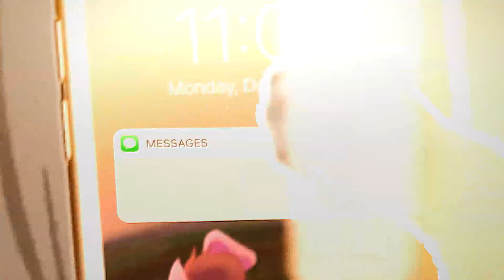9 | plain collection. 🤷‍♀️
I originally didn't want to upload this till i got my other computer active to get my other mep parts buuut I'm very impatient and didn't feel like uploading soo yeah take these. half of these were uploaded but oh well